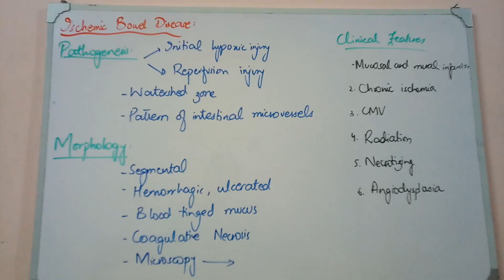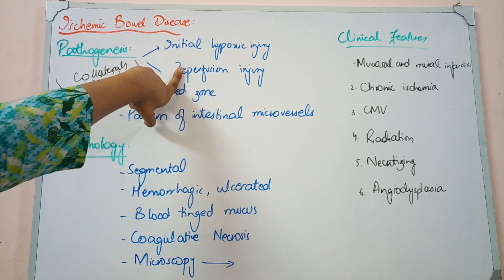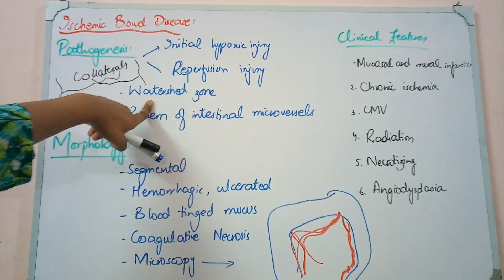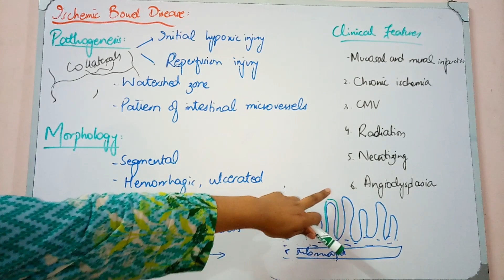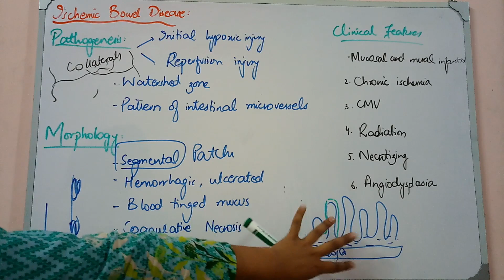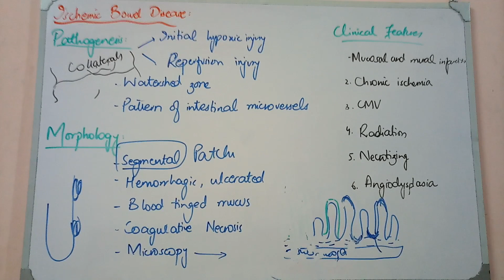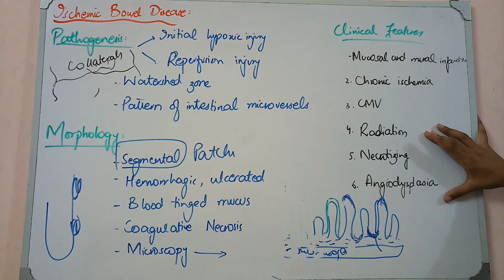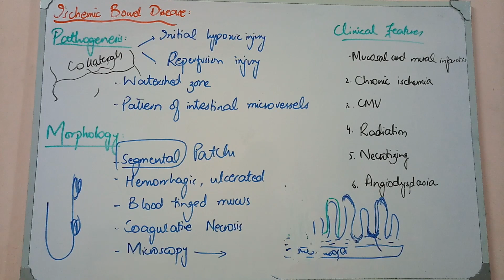GIT PATHOLOGY lecture 23 ISCHEMIC BOWEL DISEASE